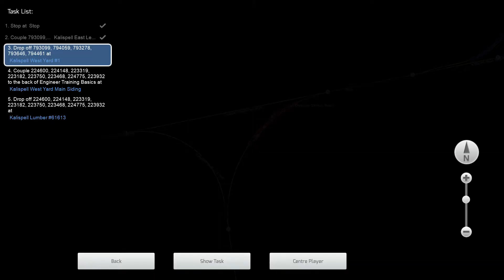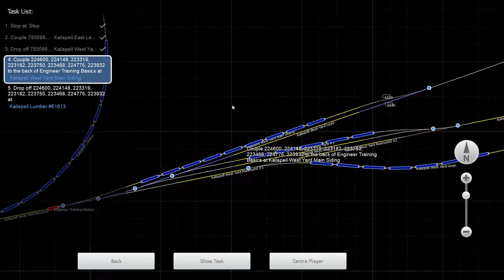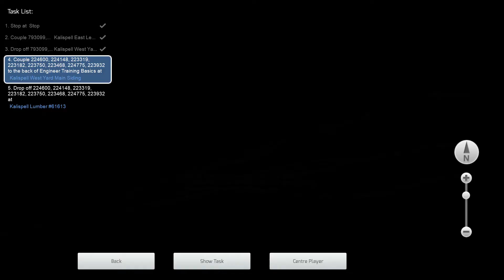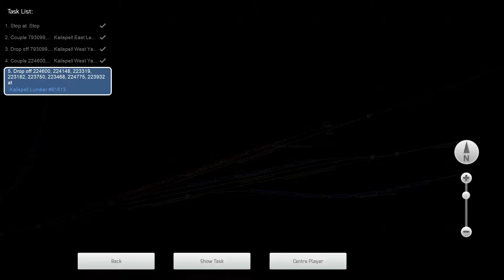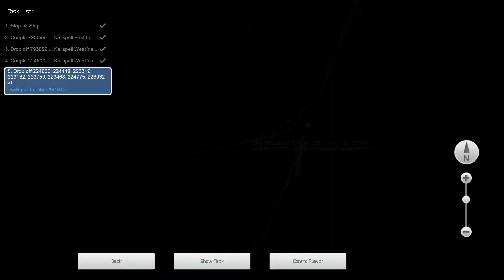Engineer Training Basics - Marias Pass - EMD SW1500 BNSF - Train Simulator 2022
Learn how to navigate a yard and pickup/drop off freight cars whilst driving the SW1500 switcher.

Today you will be learning to drive the SW1500 switcher, performing some simple tasks around the yard. You will learn how to get the switcher moving, how to stop, switch junctions as well as coupling and uncoupling from wagons.

Loco: EMD SW1500 BNSF – included with route